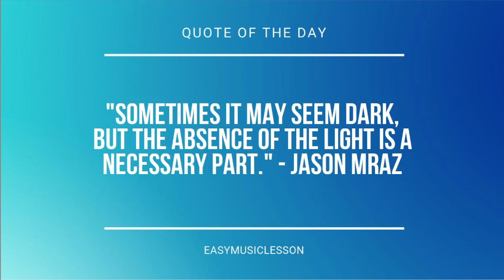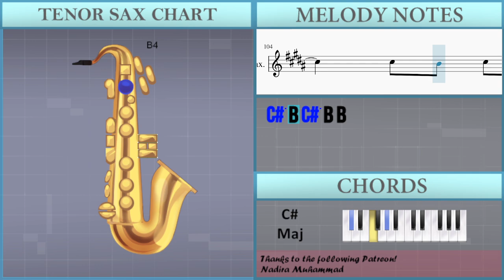How to play Black Out by Chanyeol on Tenor Sax (Tutorial)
Comment and let us know how the videos have helped you. It keeps us going! :)The easiest way to learn how to play Black Out by Chanyeol on the tenor sax. It's a tenor sax tutorial for Black Out by Chanyeol.

EasyMusicLesson teaches you to play the your favorite instrument, through easy and simple animation so that you too can learn how to play Black Out by Chanyeol on the tenor sax easily. A tenor sax tutorial with visual animation graphic.

Chords of Tenor Sax arrangement:
D Maj   D Maj   B Min   B Min   E Maj   E Maj   A Maj   C# Maj
D Maj   D Maj   B Min   B Min   E Maj   E Maj

Melody notes of Tenor Sax:
G#5
F#5   D#5   F#5   D#5
G#5
F#5   D#5   F#5 D#5 D#5
C#5
C#5   C#5   C#5 D#5
B4 B4     B4 C#5
C#5 B4 C#5 B4 B4
G#5
C#5
C#5 C#5 C#5 C#5 C#5 D#5
B4 B4 B4 D#5 D#5 D#5
B4 B4 D#5 D#5 D#5 C#5
F#4   D#5 D#5 D#5
C#5
C#5 C#5 C#5 C#5 D#5
B4
B4 B4 B4 B4 B4 D#5
B4 B4 F#5 F#5 F#5 D#5
D#5 D#5 D#5 D#5 D#5 F#5
F#5 F#5 F#5 F#5 G5
G5 G5 G5 G5 G#5
G#5
G#5
C#5
G#5
C#5
B5
A#5   G#5   F#5   D#5
B5
A#5   G#5   F#5   A#5
B4 B4
C#5 C#5       G#4 G#4
C#5 B4 F#5   B4 B4 B4 B4
F#5   F#5 B4     B4
F#5   B4 B4 B4 B4
G#5   F#5   D#5
D#5   C#5 B4   B4 B4
G#5   F#5   F#5   D#5
D#5     E5 D#5 C#5 B4
G#5